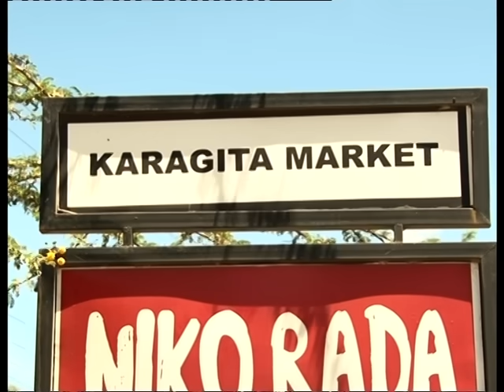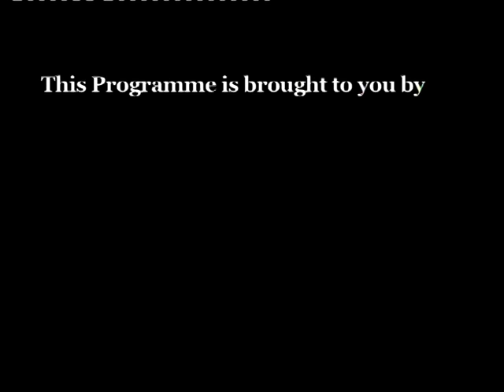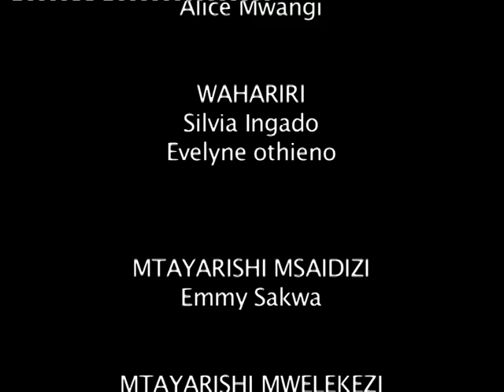Vioja Mahakamani - Hate speech (Content Supported by MFA)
Media Focus on Africa (MFA) teamed up with the cast and crew of a Vioja Mahakamani with the idea of using the popular series to expose audiences to information about incitement to violence with antidotes to help “inoculate” (vaccinate) them against it using comedy. In other words, by showing audiences 1) the political incentives for leaders that engage in inciting speech, 2) how speakers manipulate audiences in order to incite violence, 3) the consequences for individuals engaging in inciting speech or in violence, and 4) how love and forgiveness can serve as countermeasures to hateful and dangerous speech, the audience members will become more skeptical when they hear dangerous speech, more aware of the harm it can do, and more willing to accept personal responsibility for actions arising from inciting speech. The messages were delivered in the usual Vioja Mahakamani witty and very funny way but still remained serious.